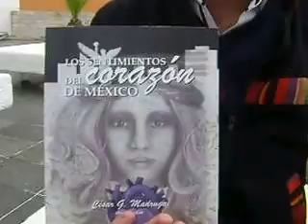Cesar Gonzalez y los derechos a la madre tierra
Autor de "Los Sentimientos del Corazón",  Cesar Gonzalez Madruga, nos explica los derechos de la madre tierra.